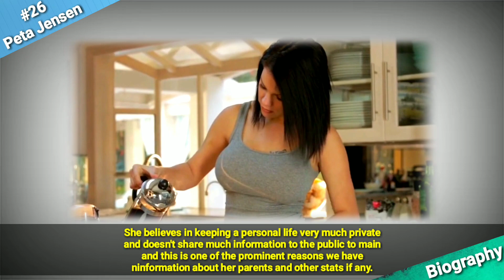Peta Jensen Biography in Hindi | Age | Husband | Son | Family | Wiki | Networth & Unknown Facts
who is peta jensen?
peta jensen interview
peta jensen life story
peta jensen new videos

All the above Questions can be answered in the link and this video given below.

Where is Peta Jensen?

• Track Info:
Title: QUEEN OF THE SKIES
Artist: Nicolai Heidlas Music
Genre: Cinematic
Mood: Dramatic